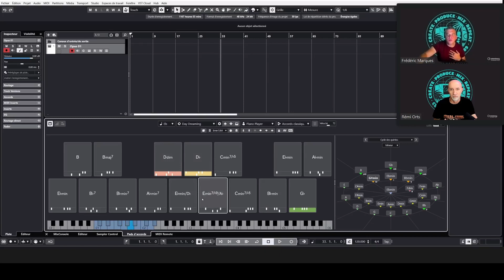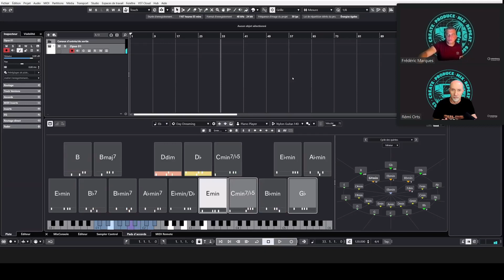Cubase Pro 13 - Pads d'accords améliorés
Merci à Frédéric Marques de Steinberg pour avoir présenter avec moi cette nouvelle version